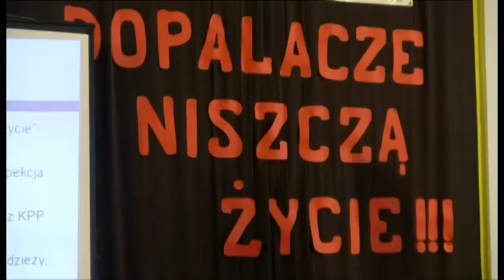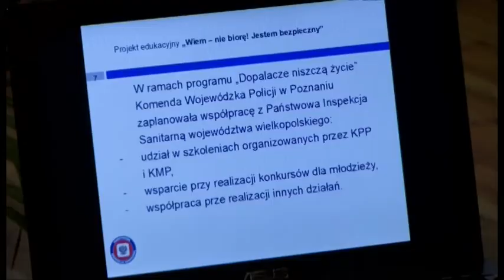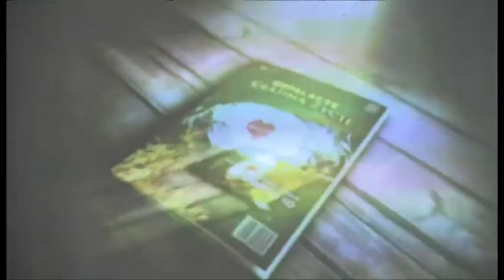Dopalacze niszczą życie